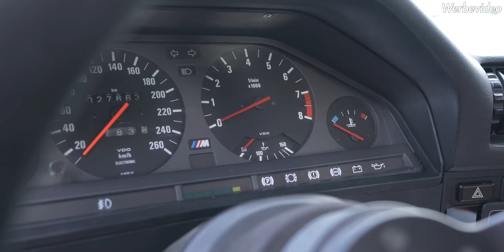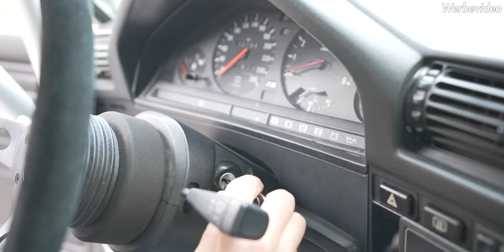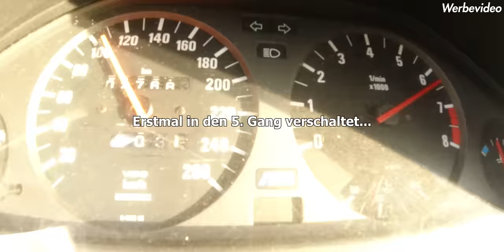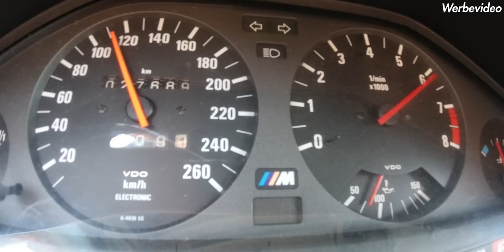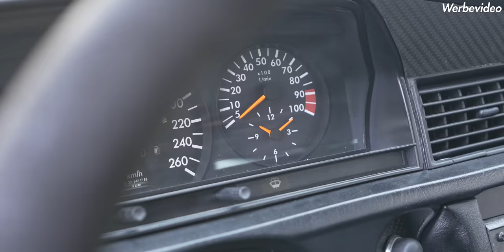Vollgas im BMW E30 M3 mit DTM-Rennmotor!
Heute bin ich für euch mein Manuel von Menhart Race Engineering, um in die Technik der DTM mit einem Mercedes W201 190E 2.5-16V Evolution 2 und einem BMW E30 M3 mit DTM-Rennmotoren einzusteigen.

Dieses Produkt nutze ich alltäglich!

RBEngineering leasing turbo tuning boost leistung kompressor v8 mercedes benz huracan v10 diesel c215 cl 500